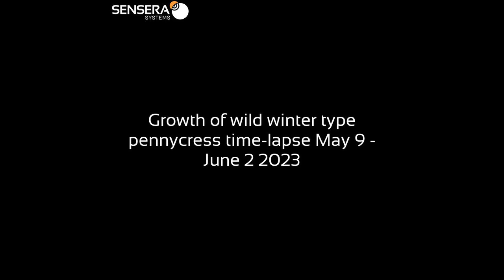IPREFER: Pennycress Best Winter Types - Close Up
Time-lapse video of winter-type wild populations of Pennycress (Thalspi arvense L.) grown at Western Illinois University in Macomb, Il, from May 5, 2023 to June 5, 2023. For more information on the IPREFER project, go

IPREFER is supported by Agriculture and Food Research Initiative Competitive Grant No. 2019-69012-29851 from the National Institute of Food and Agriculture. Any opinions, findings, conclusions, or recommendations expressed in this publication are those of the author(s) and do not necessarily reflect the view of the U.S. Department of Agriculture.